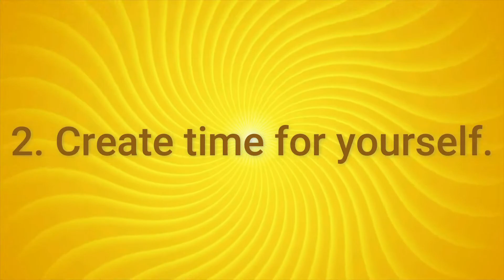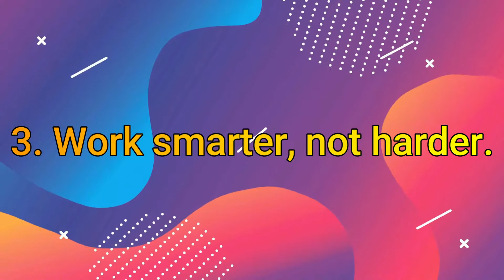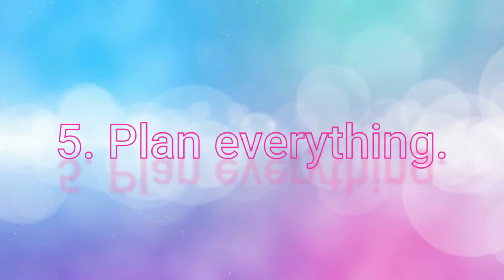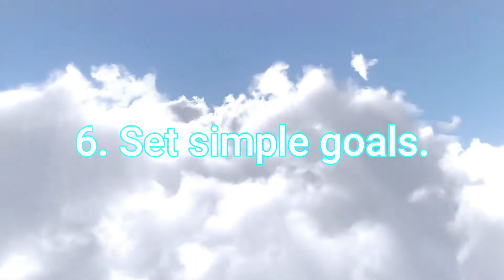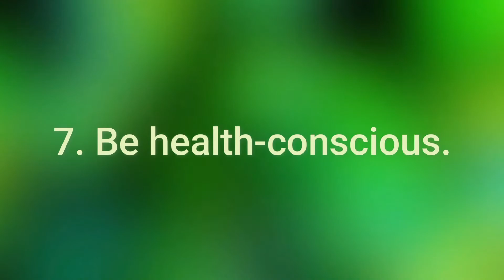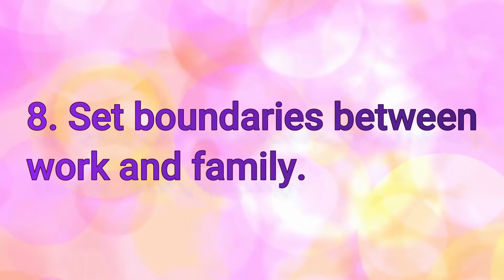9 Tips to Hack your Work-Life Balance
It may not be easy but maintaining a work-life balance is not exactly rocket science. You should learn to carefully integrate work, family, and personal responsibilities together efficiently. Evaluate your development as you go and make the necessary changes as you go. Commit to this plan and enjoy a successful career and a healthy personal life.

Here are 9 Tips to Hack your Work-Life Balance. Enjoy!

0:00 Start
0:28 Intro
0:45 Keep track of time consciously
1:22 Create time for yourself
2:14 Work smarter, not harder
2:49 Prioritize
3:31 Plan everything
4:27 Set simple goals
5:21 Be health-conscious
6:21 Set boundaries between work and family
7:02 Leave work at work
7:47 Outro